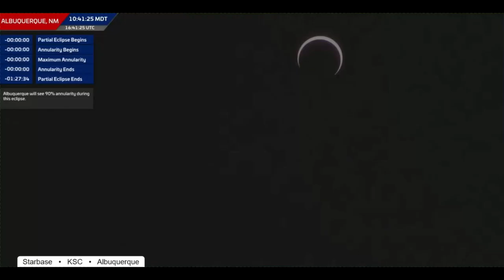Annular Solar Eclipse 2023 14 October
We're excited to announce that the Annular Solar Eclipse of 2023 will be visible from parts of Canada! In this video, we'll show you where you can see the eclipse, and how to watch it without having to travel.

If you're in the area on 14 October and want to see the eclipse in all its glory, then this video is for you! We'll show you where to watch the eclipse, and how to watch it without having to travel. It's sure to be an amazing experience!